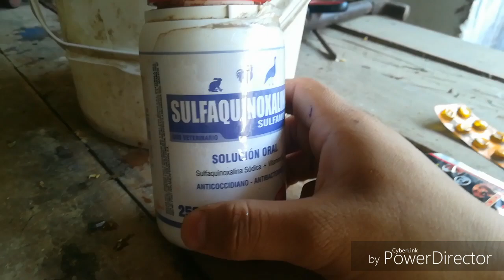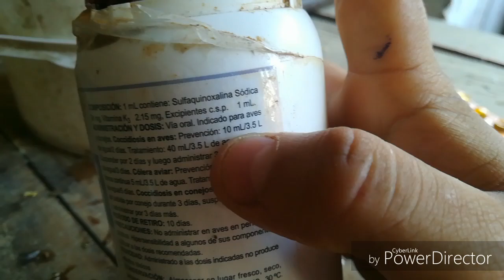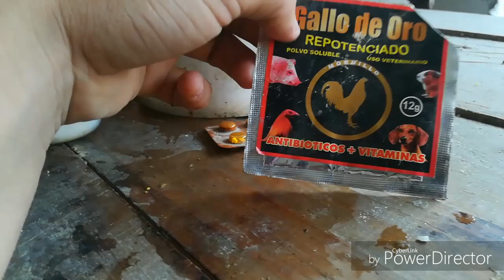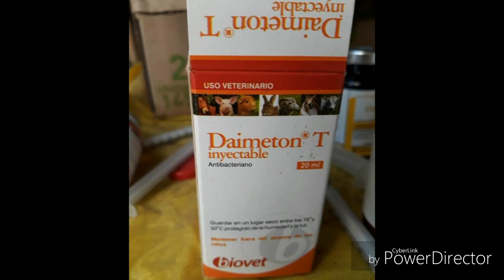Como curar y Prevenir la Coccidiosis 💉 🐔 🐓